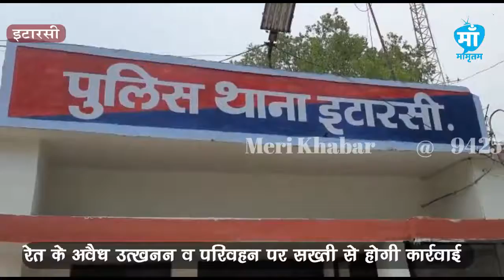रामस्नेही चौहान ने लिया Itarsi थानाप्रभारी का चार्ज, बोले सड़को पर उतारकर बनाएँगे नगर की व्यवस्था